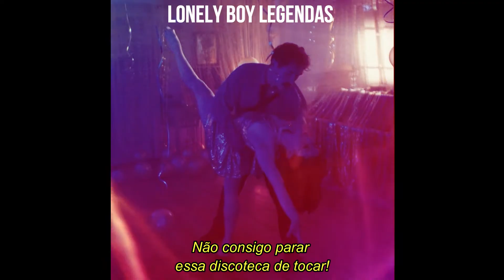Surf Curse - Disco (Tradução/Legendado)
EU AMO TANTO A VIBE DESSA MÚSICA QUE OLHA.

All the rights reserved by  Danger Collective Records